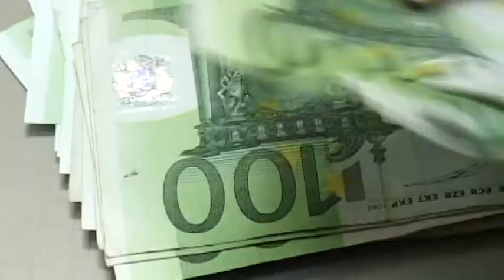Vučić: A szerbiai átlagbér az elmúlt négy évben most először érte el a 400 eurót